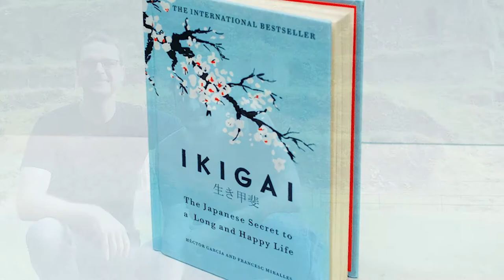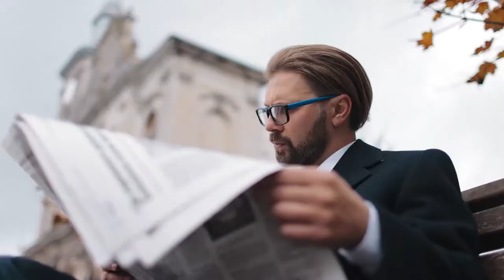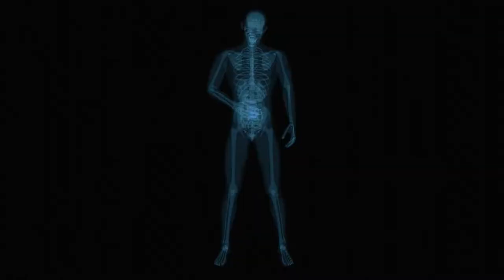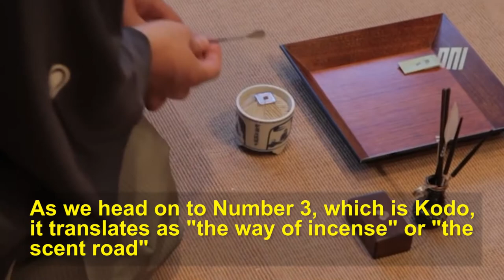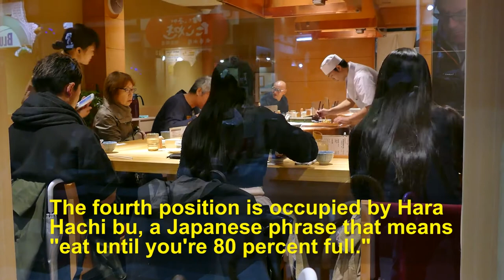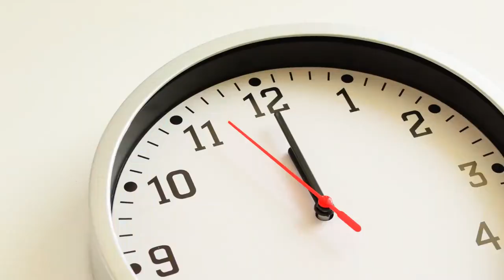Ancient Japanese WELLNESS RITUALS| Japanese culture | Japan Guide| How to live longer?| IKIGAI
One of the world's highest life expectancies is in Japan, thanks to a traditionally light and well-balanced diet that includes antioxidant-rich foods like seaweed, sweet potatoes, miso, green tea and small amounts of protein like fish. The wellness practices that emphasize the mind-body connection are perhaps the most important.

4 Ancient Japanese Rituals are:
1.  Shinrin-yoku, which means "taking in the forest atmosphere".
2.  Matcha. This tea is consumed to refresh the body, mind, and spirit in Japan. The tea-drinking ceremony is known as Chado.
3.  Kodo, it translates as "the way of incense" or "the scent road", dating back to the 13th century.
4. Hara Hachi bu, a Japanese phrase that means "eat until you're 80 percent full."

Picture: Hadaka Matsuri ' Naked Festival' (CNN)

rainfall, sleeping rain, rain for sleep, fall asleep, insomnia, sleeping, deep sleep, relaxing